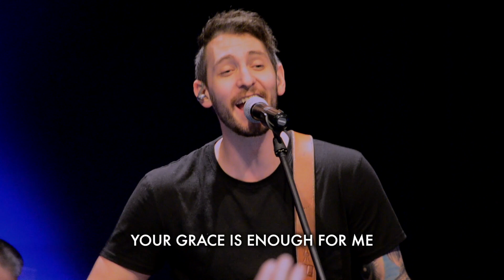Church | Anchor Points: Hope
Glad you could join us! Grab a coffee, gather the family and let's sing and hear from the word together.

Gave your life to Jesus?

Partner with us to impact our community, our city and around the world.